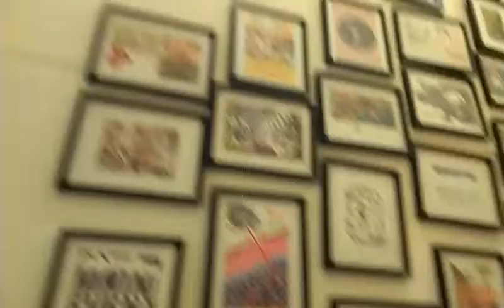Tour of Nucleus Art gallery and store. Part 2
So we decided to go visit one of our favorite stores in Southern California.
I recorded a short tour of their art on display. this time it was Wizard Of Oz.

If you would like to visit this awesome store i'll have the Site link and address below.